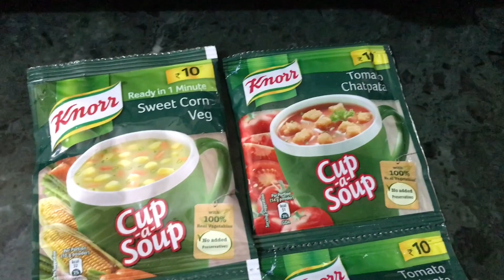DIML || Husband Funny Pranks || My Food Routine || House Organising